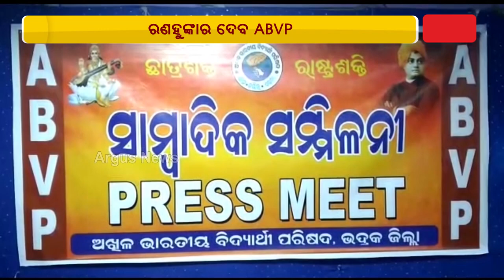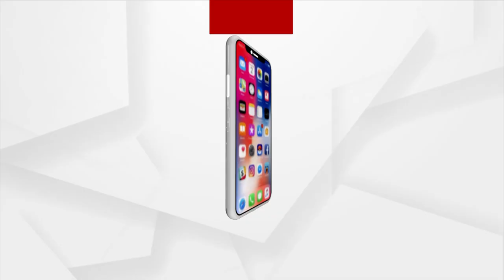ଭଦ୍ରକ ଜିଲ୍ଲାରେ ରଣହୁଙ୍କାର ଦେବ ABVP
ଆସନ୍ତା ଜାନୁଆରୀ ମାସ 23ରେ ଜିଲ୍ଲାର ବିଶାଳ ଛାତ୍ର ସମାବେଶ ହେବାକୁ ଯାଉଛି ।